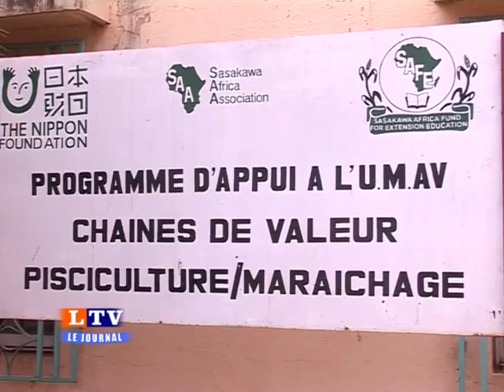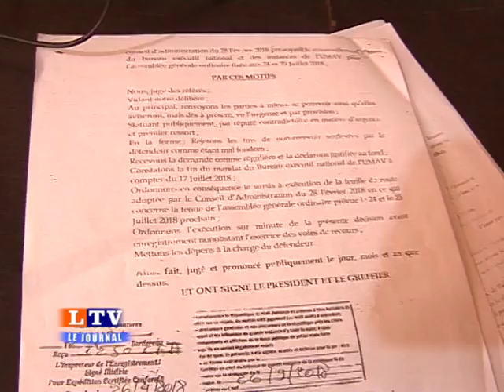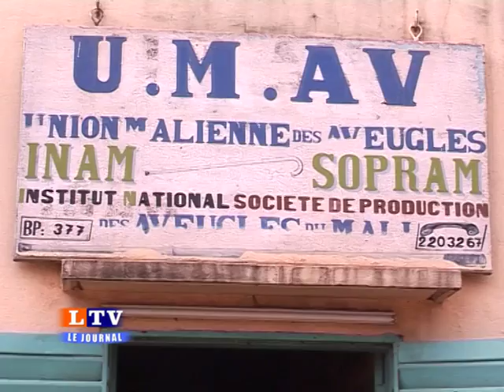LIBERTE TELEVISION // JOURNAL DU 09/01/2019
Les titres :
- Point de presse du parti SADI.
- L’union nationale des travailleurs du Mali UNTN a débuté sa grève ce mercredi.
- Des divergences au sein de l’union malienne des aveugles.